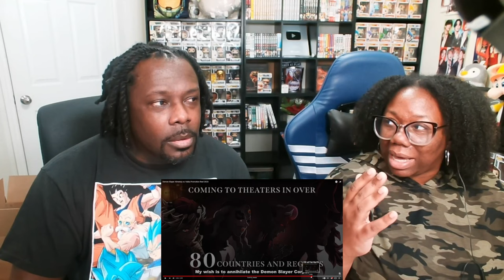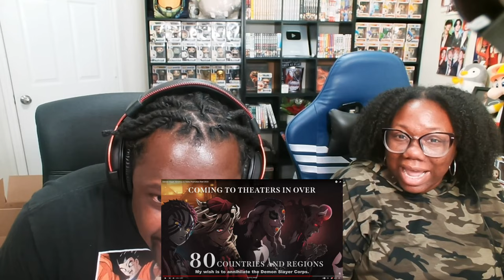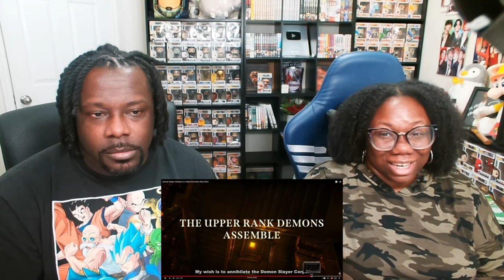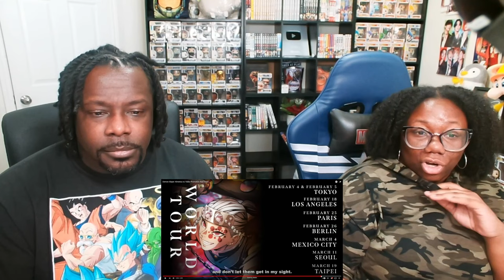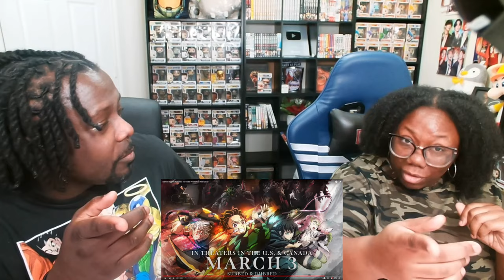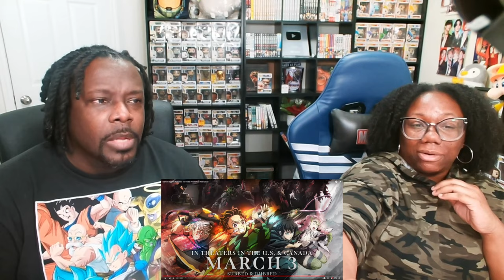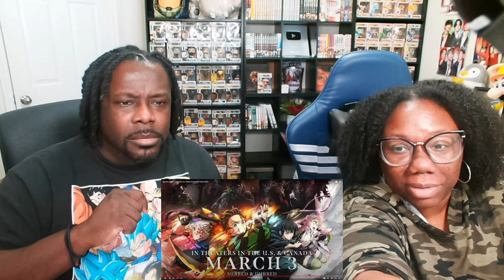Demon Slayer: Kimetsu no Yaiba Promotion Reel 2023 {REACTION!!}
Married2theReal
3418 Highway 6 South Suite B
box 259